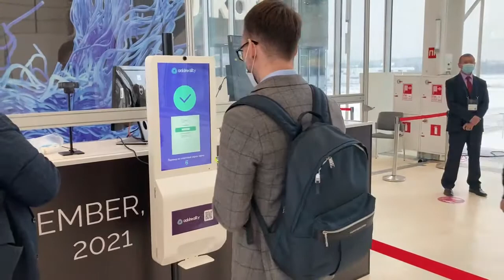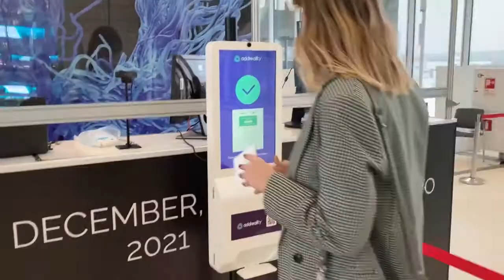Проверка QR-кодов и проверке наличия медицинских масок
Сокращение очередей на входе и снижение нагрузки на персонал.